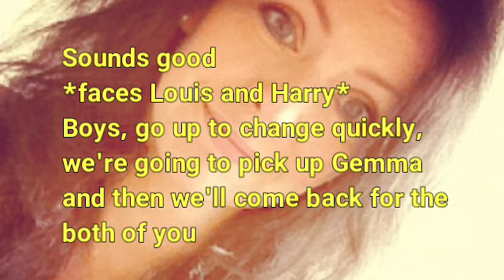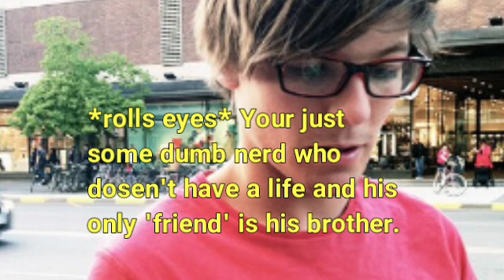Handcuffed To My Bully (Part 3) | Larry Stylinson Fanfic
Hope you enjoyed X